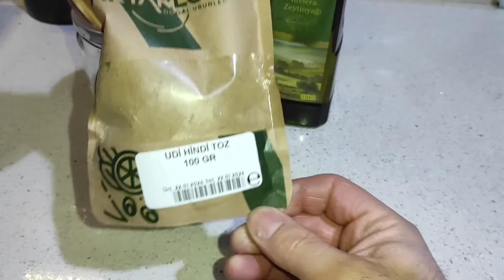Bu Tarifi Şiddetle Tavsiye Ediyoruz Udi Hindi Yağı Nasıl Yapılır Bize Olan Faydası Ve Düşüncelerimiz